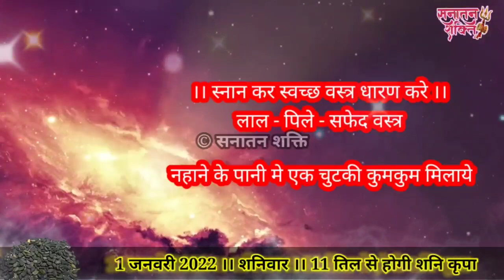1 जनवरी 2022 ।। 11 तिल के दान का करे अचुक उपाय । पूरे साल नही रहेगी धन की कमी ।। बड़ा शनिवार ।।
काले तिल से पूरे साल 2022 में आपके जीवन में धन की कमी नहीं रहेगी भगवान शनि दव की उत्कृष्ट कृपा आपके ऊपर बरसेगी साथ ही साथ 1 जनवरी 2022 को
त्रयोदशी तिथि है त्रयोदशी तिथि भगवान शिव को समर्पित होती है इसलिए भगवान शिव का भी आशीर्वाद आपको मिलेगा जरूर करें काले तिल के यह चार अचूक उपाय ।।

पोष का महीना,
पोष माह,
पौष महीना,
पौष मास 2021,
पोष महिना,

ननए साल के अचूक उपाय,
नया साल कैसे बनाएं ,
नए साल की शुरुआत कैसे करें ,
New Year 2022,
नया साल आने वाला है,
नया साल कब आ रहा है,
नया साल कब आएगा